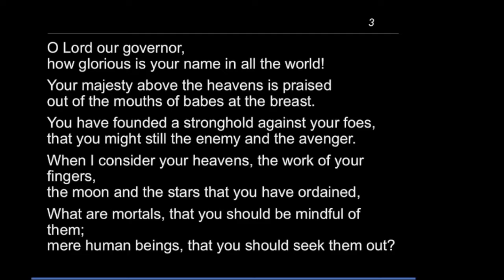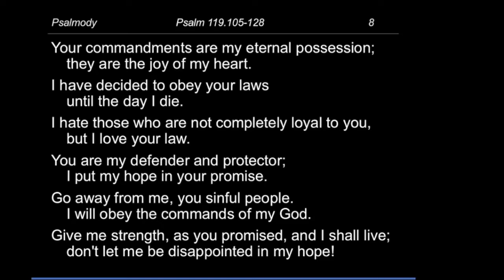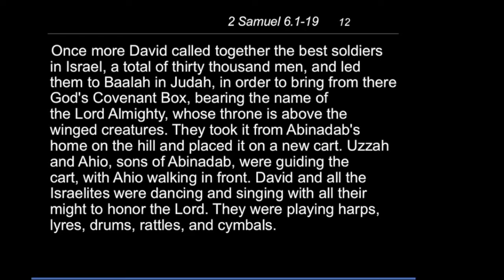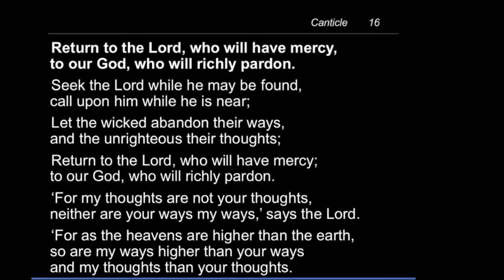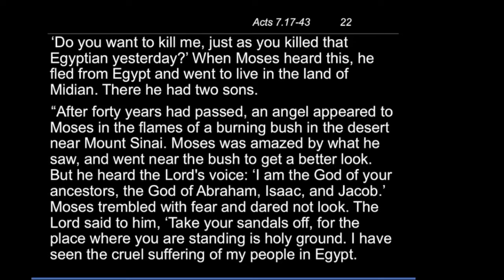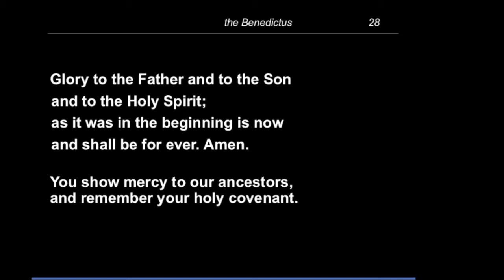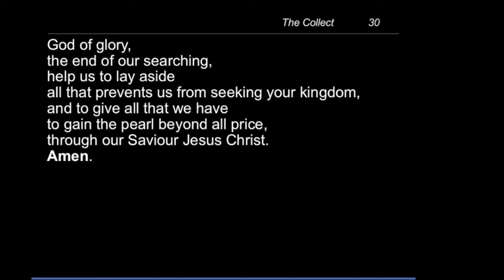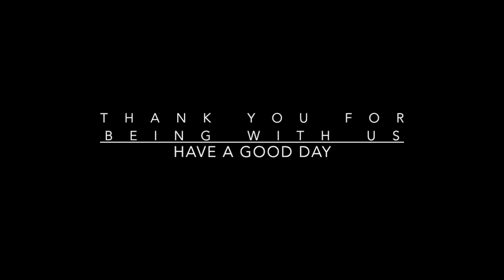Morning Prayer - Wedesday, 26 August 2020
Readings for this service are:
Psalm 119.105–128
2 Samuel 6.1–19
Acts 7.17–43